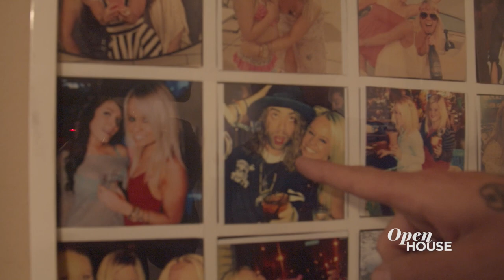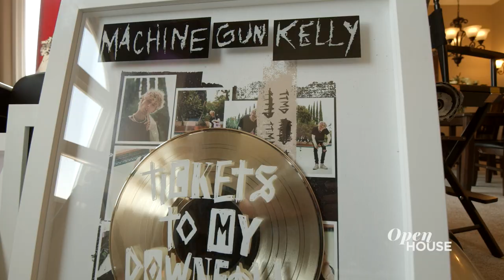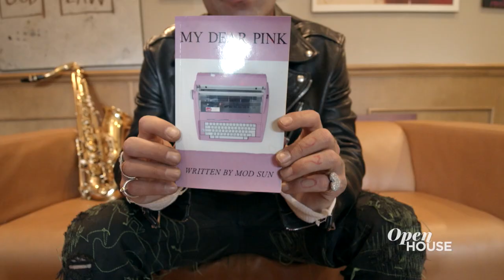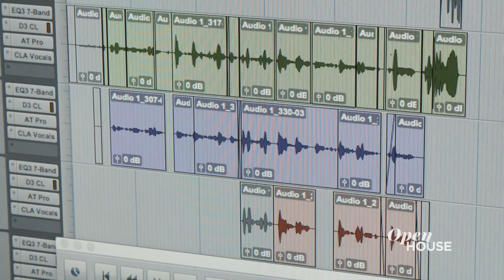Singer Mod Sun’s Strange and Unique Los Angeles Home | Open House TV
We’re in the Woodland Hills section of Los Angeles with singer and performer Mod Sun. His new album may be called “Internet Killed the Rockstar”, but his place is very much alive with music, art, and the things that inspire and drive him. From his permanently placed Christmas Tree to his incredible typewriter collection, you won’t want to miss a tour of this creative and artistic home.